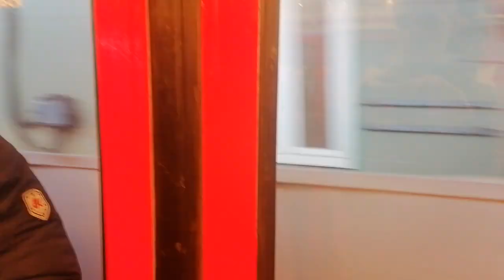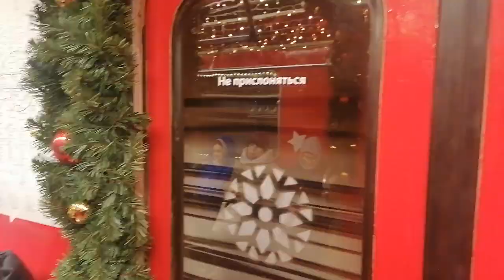Электропоезд ЁЖ3РУ1 Новогодний поезд Выхино - Жулебино // 29 Декабря 2022